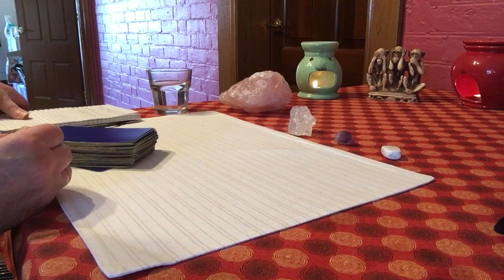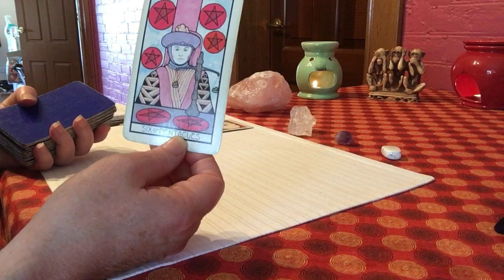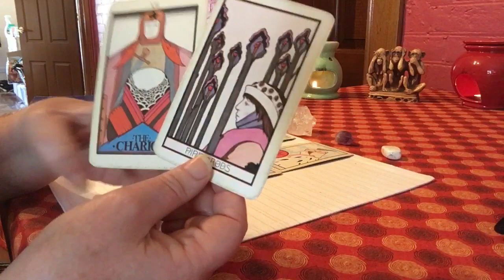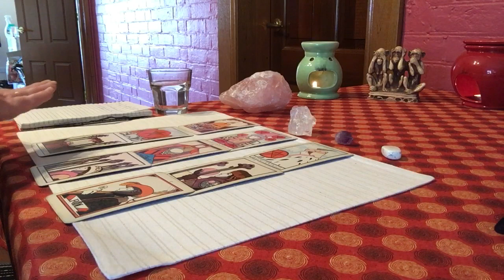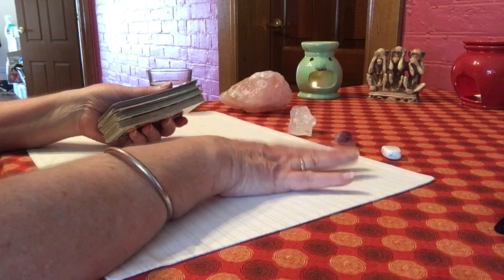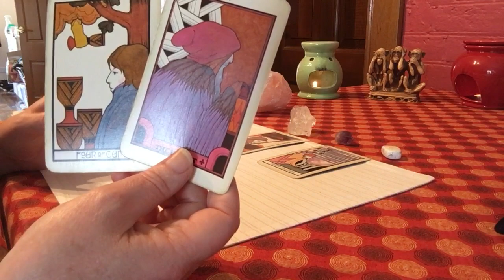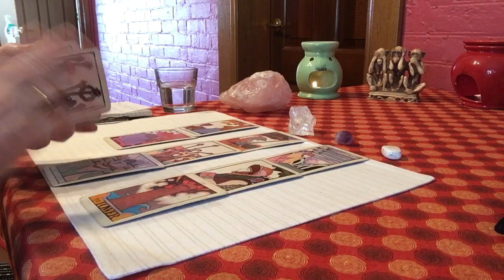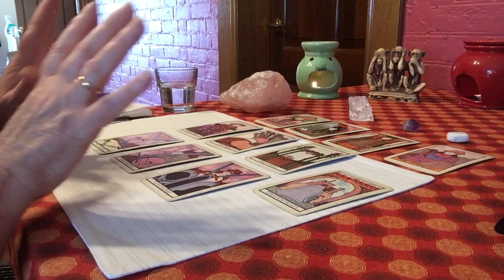Government shutdown update 5.1.2019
All readings are for spiritual and entertainment purposes only.